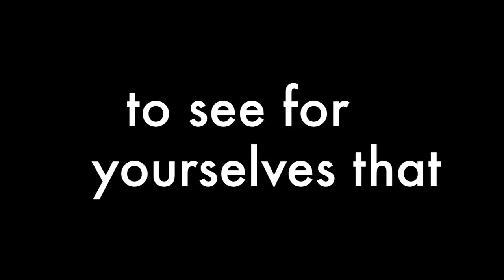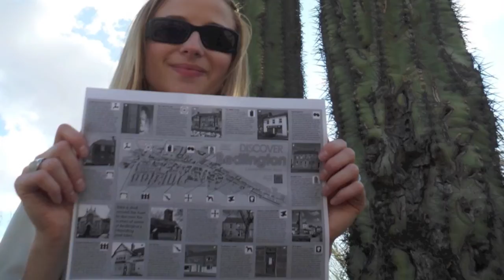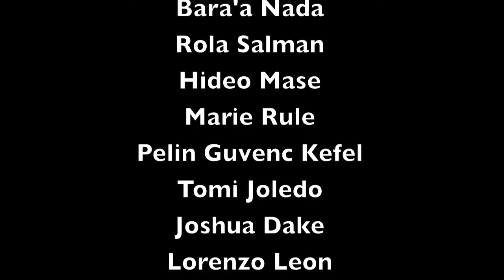Everyone is talking about Bedlington!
Bedlingtonshire Development Trust is on a mission...